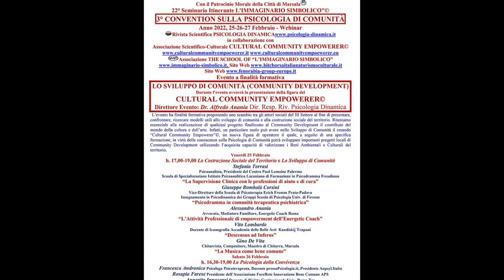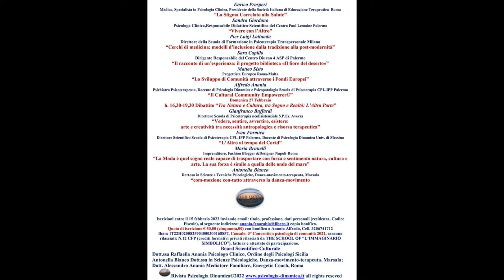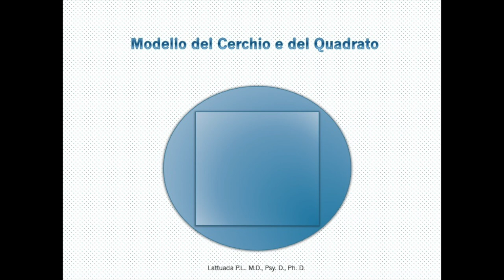Cerchio di medicina - Modelli di inclusione dalla tradizione alla post-modernità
Tradizionalmente, il "cerchio che cura" è composto dal plexus  della persona, ovvero dai parenti e in genere da quanti ne vivono la quotidianità, anche dall'intera comunità di villaggio, con, in alcuni casi, un gruppo apposito, un coro o corpo esorcistico con una funzione specifica.
L'apporto parentale, del clan, della comunità, può essere importante sia come supporto in un momento di travaglio, sia in quanto coinvolto in prima persona nel processo della malattia.
Si pensi, per esempio, all'Africa - è in un parente che viene ricercato il "colpevole di malocchio", in un'ottica del resto non lontana da quella psicanalisi che ricerca nell'ambiente famigliare la causa del disagio.